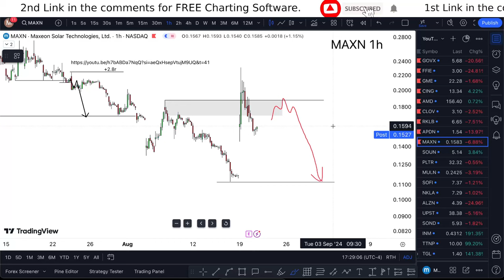MAXN Stock TOMORROW HURRY! (update) MAXN